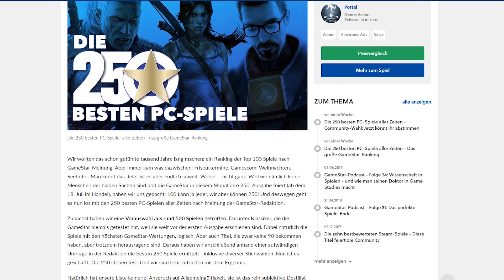Die 250 besten PC-Spiele aller Zeiten - Top-10-Shooter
Wochenlang haben wir diskutiert, gestritten und gewählt: Die 250 besten PC-Spieler aller Zeiten nach Meinung der GameStar-Redaktion. Diese zugegebenermaßen extrem subjektive Liste könnt ihr auf GameStar.de in aller Ausführlichkeit nachlesen.

In diesem Video picken wir uns aus den Besten der Besten die 10 besten Shooter heraus. Mehr Infos zur Auswahl und alle weiteren Platzierungen gibt&apos;s im oben verlinkten Artikel.